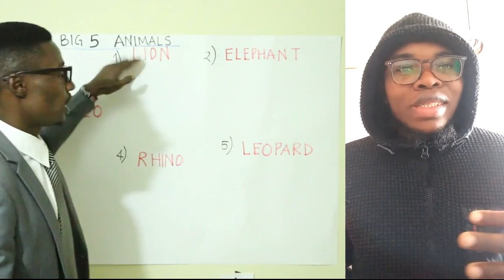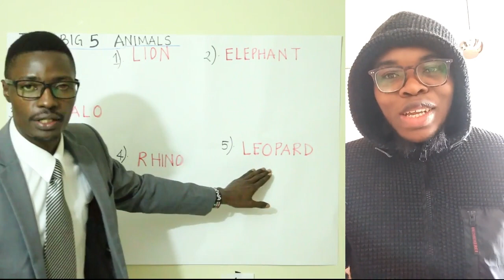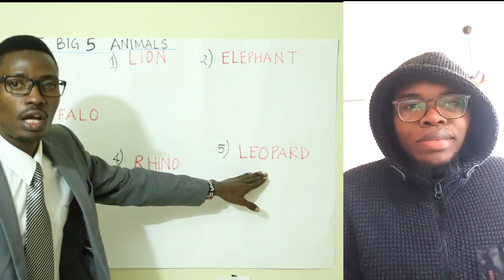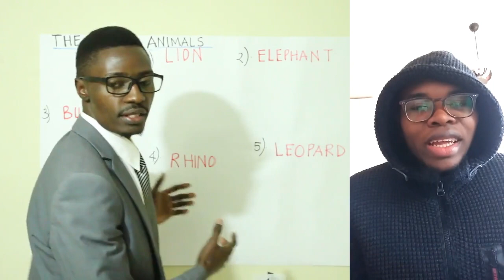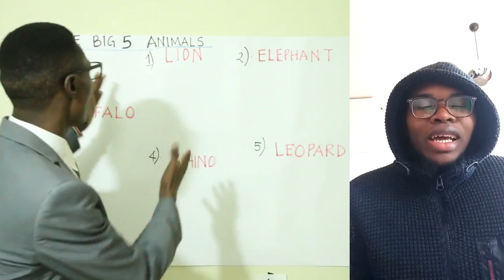From Grass to Grace (@Iam_marwa) Popular Kenya vlogger